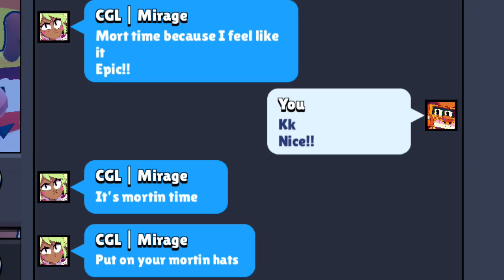I CARRIED my friends to Rank 20 in Brawl Stars!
Today, I played some Brawl Stars with my friends Mirage and Leb. Hope you enjoyed! This could definitely be you if you comment on this video and want to be carried!

Christ is King!

I really enjoy Brawl Stars and I have a discord server as well! You should check it out and I really don’t think you’ll regret it.

Finally, Christ is King! I hope you enjoyed, I’ll see you around!